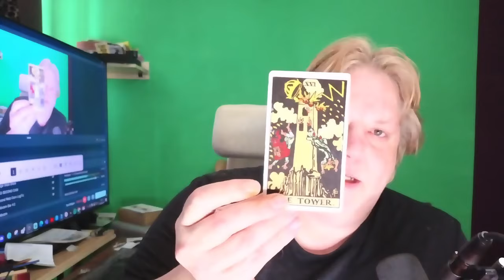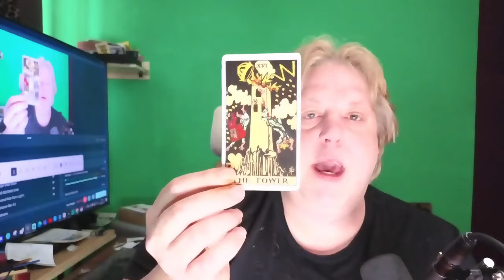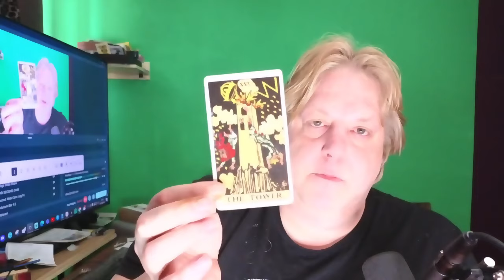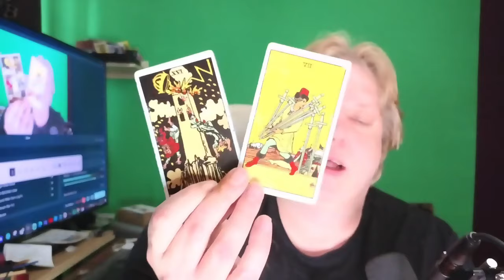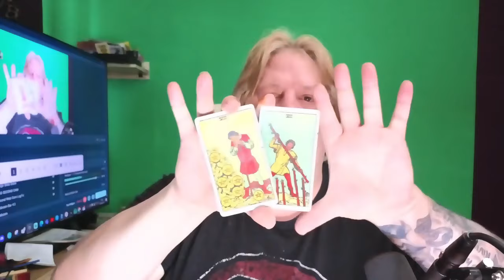HOW TO MANIFEST USING THE TOWER TAROT CARD 7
👉Join this tarot channel today for $3 to get access to the perks: